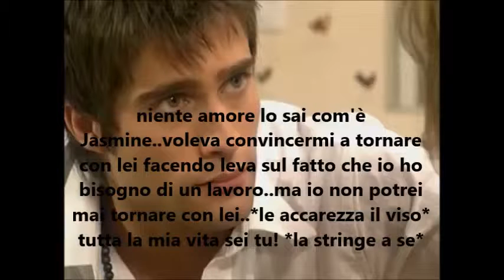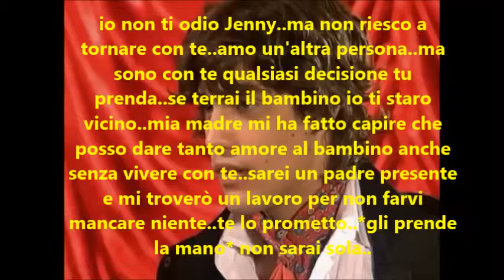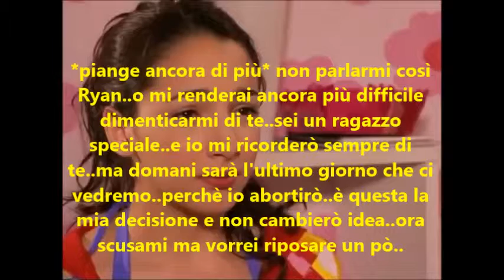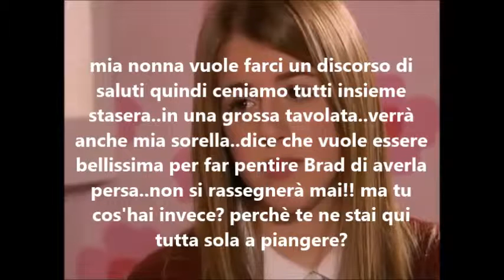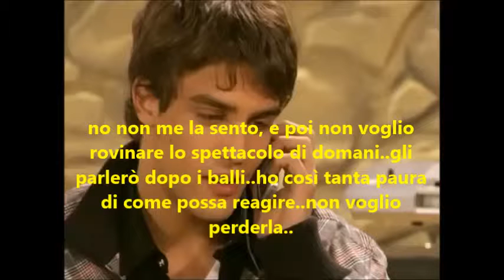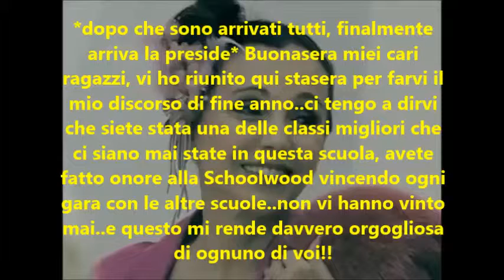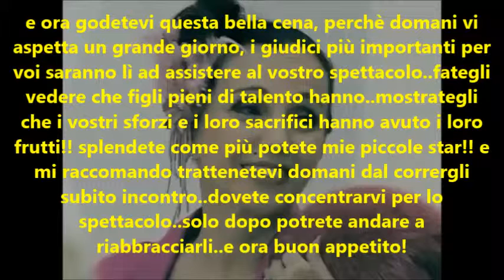Schoolwood puntata 175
Commentate e Buona Visione!!